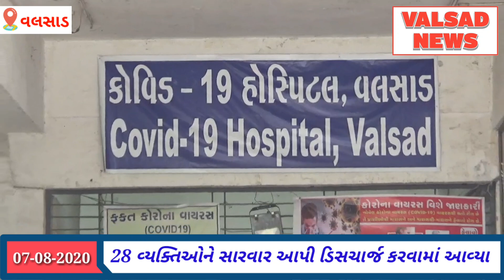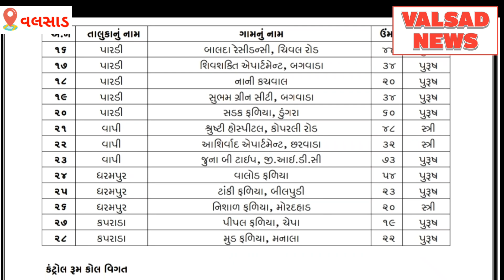વલસાડ જિલ્લામાં કોરોના પોઝિટિવ ના 18 કેશ નોધાયા જુઓ વિડિયો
વલસાડ જિલ્લામાં કોરોના પોઝિટિવ ના 18 કેશ નોધાયા.